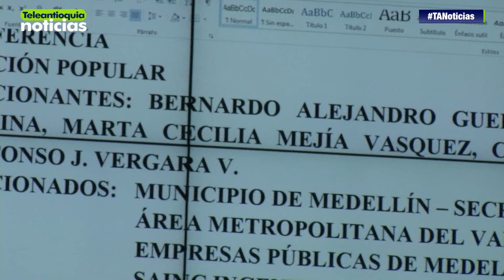Instauran acción popular contra Parques del Río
Con una acción popular, ciudadanos de Medellín pretenden frenar el inicio de la obra de la etapa 1B del proyecto Parques del Río. La construcción iniciará el 29 de agosto y tendrá un costo de 161 mil millones, inicialmente.

-Teleantioquia Digital-